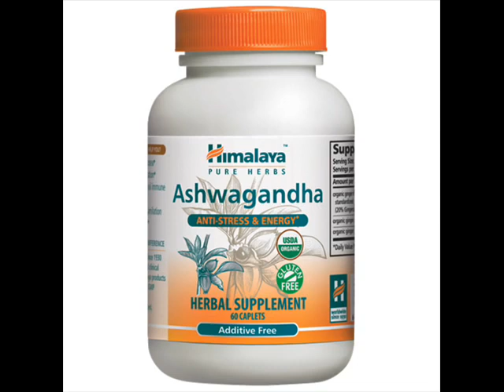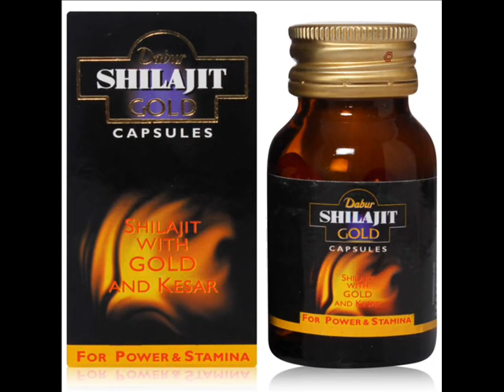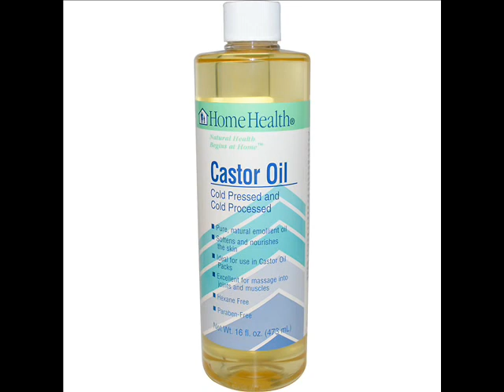Premature Ejaculation Treatment -2017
No more embarrassment or frustrated and try to take drastic steps.

Natural treatment are best and safe, easily give you result.
There are a wide range of "home-made" remedies for premature ejaculation in mens,
Try these natural treatment that can revitalise your reproductive needs and keep you and your partner satisfied as well.

This video will help you to with best home remedies, herbs and dietary food to be taken, which solve your problem.

Simple Suggestions for Curing Premature Ejaculation and You'll Last for 30 minutes.